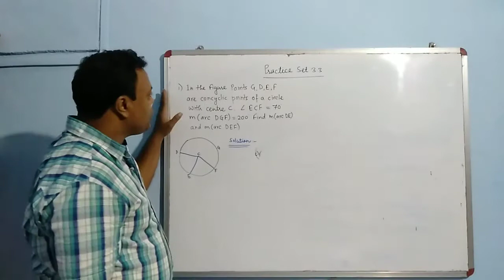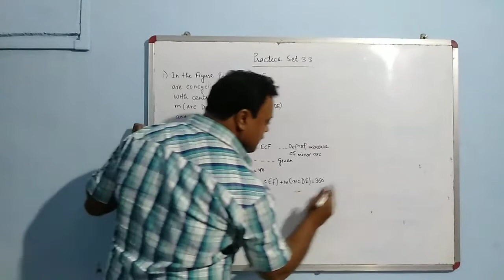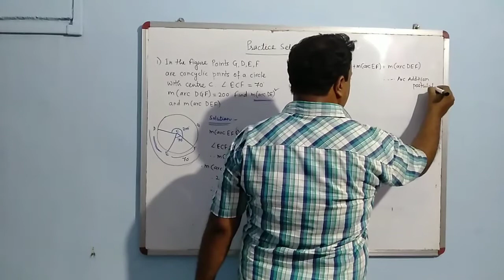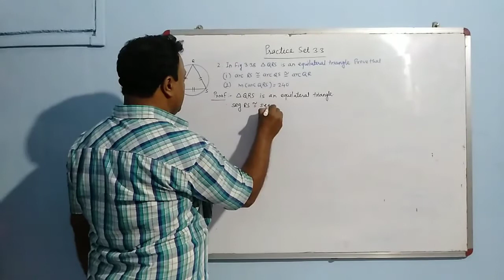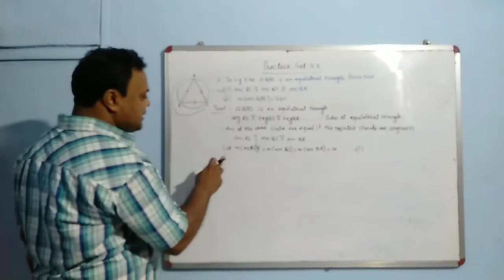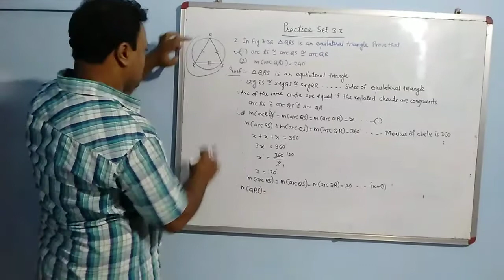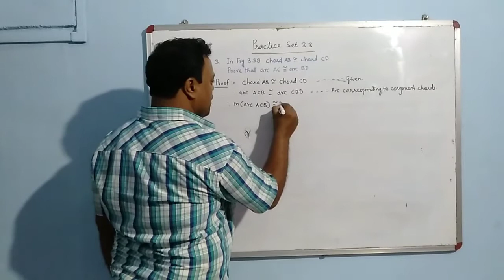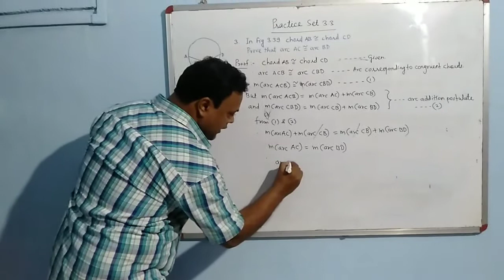10th-MathsII-Lesson no.3-Practice set 3.3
10th-MathsII-Lesson no.3-Practice set 3.3